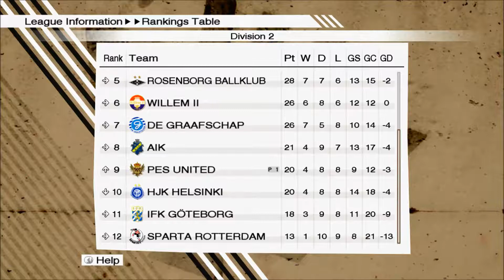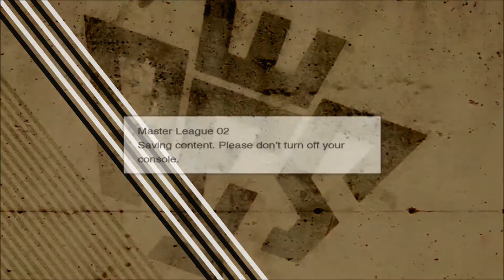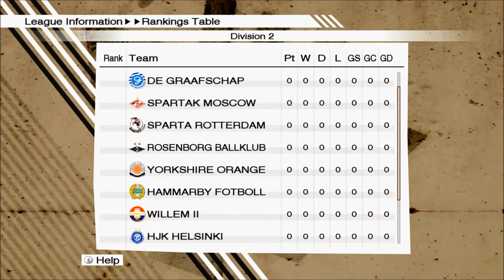PES 2009 #10 - END OF SEASON ONE